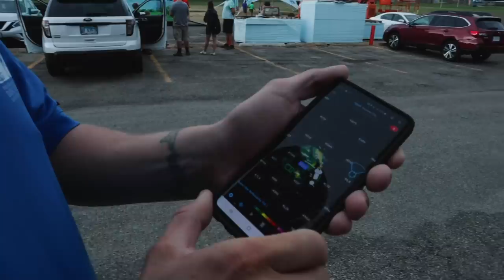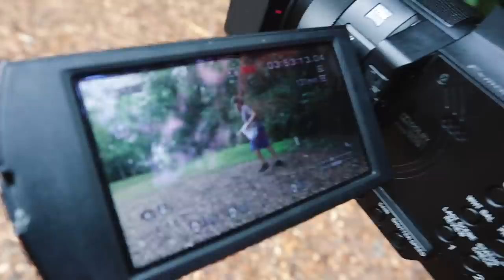2019 Pro Worlds Disc Golf Adventure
See behind the scenes footage from Dynamic Discs players like Eric Oakley, Zach Melton, A.J. Risley, Chris Clemons, Missy Gannon, and many more as the Dynamic Discs Media crew drives out to Peoria, IL to film tournament coverage for the 2019 PDGA Professional World Championships.